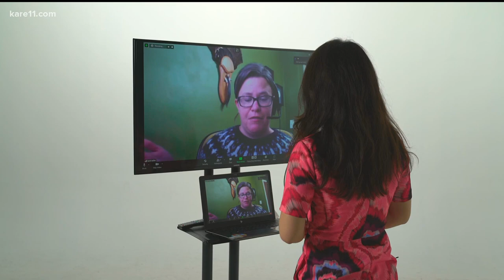This winter has been tough for deer, too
Severe winters aren't anything new, but during seasons like this, deer, and especially fawn, struggle to survive.